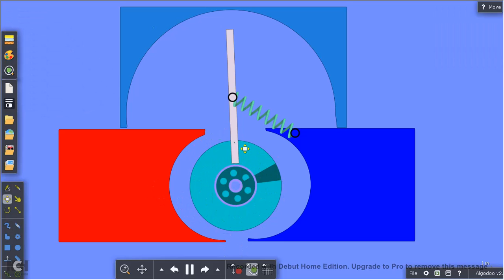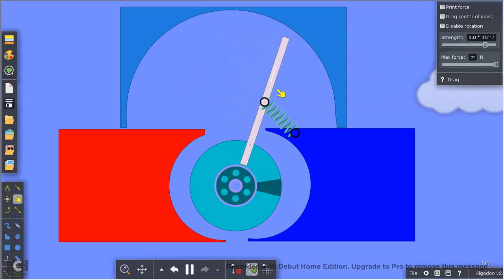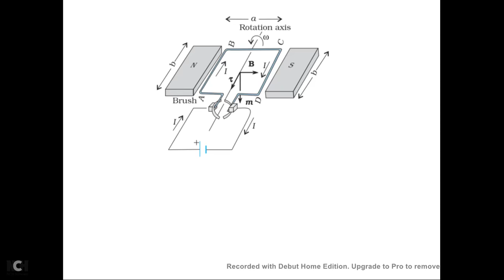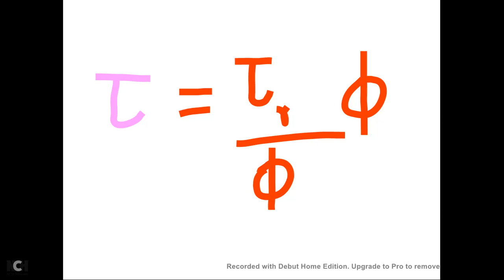എങ്ങനെയാണ് ഒരു Galvanometer work ചെയ്യുന്നത്? How a Galvanometer works?(in malyalam)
How does a Galvanometer works?
It is the same concept how we build a motor.A current loop placed in an external magnetic field experiences a torque.This torque can be measured using a spring.You will see how at the end of the video.This torque is directly proportional to the current passing through the loop in the case of a circular magnetic field.
Next:coming soon.